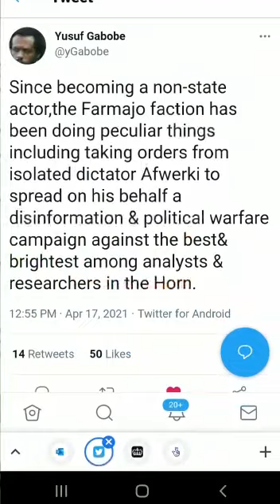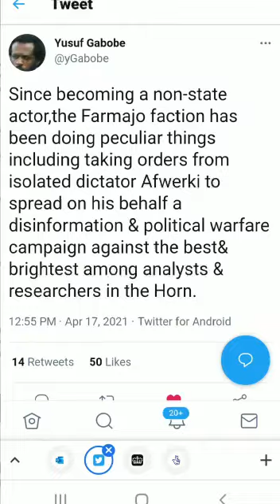president Uhuru Kenyatta refused to meet Farmajo who found solace in Afwerqi .He became a pariah.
Kenya president Uhuru Kenyatta refused to meet Farmajo who found solace in Afwerqi .He became a pariah. Shunned by most stakeholders in Somalia.